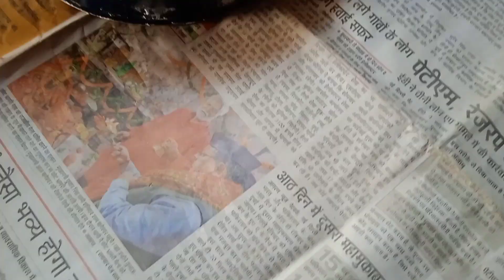खांसी, दमा,बुखार ठीक करें कटेरी,कटेरी के फायदे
खांसी,दमा,बुखार ठीक करें कटेरी,कटेरी के फायदे | पुत्र प्राप्ति के उपाय | सफेद कटेरी
yoga & Ayurved

I am Krishan pal Gautam, yoga & Naturopathy expert. YouTube channel Yog & Ayurved par yoga and Ayurved se related, jari- boti ki pahechan ke bare Mai video Hoti hai.

इस वीडियो में श्वेत या सफेद कंटकारी छोटी कटेरी के बारे में बताया गया है यह अलग-अलग नामों से जानी जाती है इसका उपयोग अधिकतर तंत्र मंत्र, तांत्रिक, शक्ति, सिद्धि प्राप्ति के लिए किया जाता है या फिर संतान उत्पत्ति या पुत्र उत्पत्ति के लिए किया जाता है कोलकाता व अन्य राज्यों में काला जादू ,टोना, भूत  आदि से बचने के लिए इस श्वेत कंटकारी का उपयोग किया जाता है।

हमारे  वीडियो  आपको कैसी लागी। कमेन्ट बॉक्स में लिखें। जड़ी-बूटी, योग के बारे में अधिक जानकारी के लिए

chittrak ke fayade